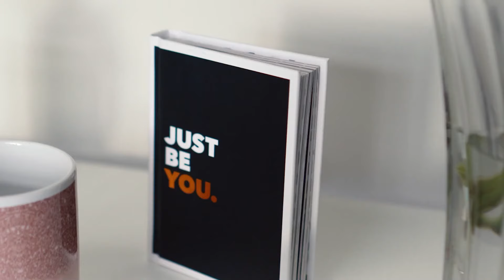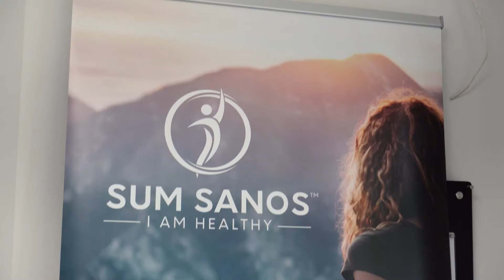Women We Can HACK our Health! - Why is Self-Care So Selfish?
EPISODE 2
Women We Can HACK our Health! - So Why is Self-Care Selfish?
Join us as we dive deep into the important topic of self-care and its impact on women's health and well-being.

In this captivating episode, we challenge the societal notion that self-care is selfish and explore how prioritising our physical, mental, and emotional health is essential for a balanced and fulfilling life. Through engaging discussions and expert insights, we uncover practical hacks and strategies that can help women navigate their unique health journeys. Whether you're a busy professional, a multitasking mom, or simply looking for ways to elevate your overall well-being, this podcast episode is for you. Let's debunk the myth that self-care is a luxury and embrace the idea that it's a necessity for leading a thriving and purposeful life.

Tune in for a dose of inspiration, self-discovery, and practical tips on how we, as women, can truly hack our health and embrace self-care without guilt. Are you ready to prioritise yourself and unlock your full potential? Join us on this transformative journey! 🎧💪💕

ABOUT THE EIKONIC WOMAN

The Eikonic Woman Podcast, is where we keep it real, talking all things women. Discussing various topics & interviews with host Michelle Watson. Our mission is to empower & share about overcoming adversity, spirituality, Life & business strategies.

The Eikonic Woman WHO IS SHE?

Women that are bold influencers, spiritually equipped, authentic, wise, ambitous and humble. A woman of prominence, value, authority, creativity, and authenticity. Ristakers who ready to create and live their desired life.

WHO IS MICHELLE WATSON? Hi there! My name is Michelle Watson I am a wife, the mother of three beautiful children, an Author, Entrepreneur, Founder of The Eikonic Women, Int'l Speaker, certified Performance Coach and Deacon.

                           /IAMMICHELLEWATSON

                    /DRALKAPATEL